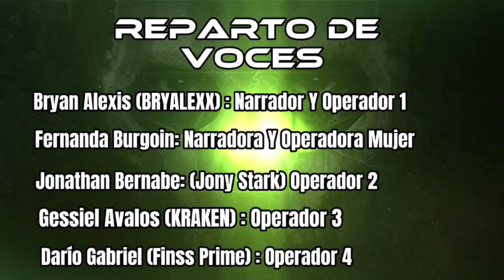Call Of Dut Modern Warfare ll - Warzone 2.0 & Multiplayer Tráiler Español Latino